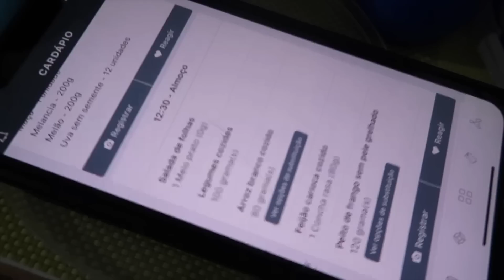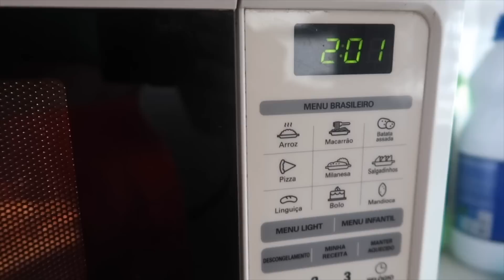MINHA ROTINA FITNESS COMPLETA *tudo que eu como, academia, montagem das marmitas*